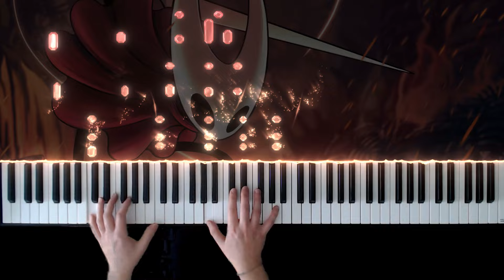Hornet - Hollow Knight (Piano Version)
Wonderfull boss theme from Hollow Knight (and maybe Silksong ? :D ) played on the piano (SHAAAAA)

This is an extract from the Hollow Knight Piano Collections, composed by Christopher Larkin, and arranged by David Peacock once more !

Silksong wheeeeeeen ?!